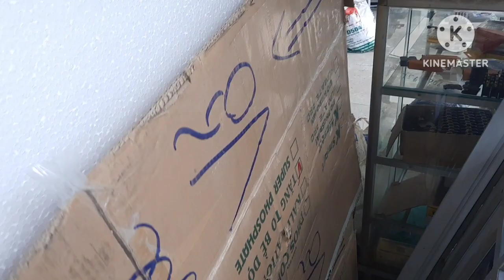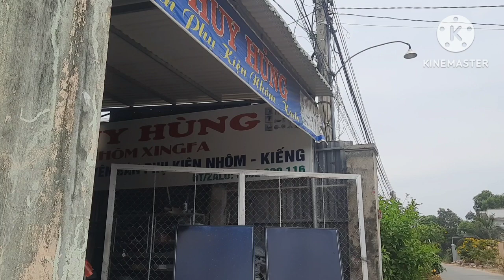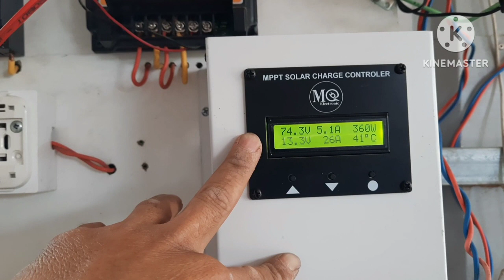NÂNG CẤP THÊM 2TẤM PIN, THÀNH 4TẤM PIN NHẬT VÀ CON SẠC MPPT 45A M,QUÂN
mình mới nâng cấp thêm 2tấm PIN thành 4tấm PIN nhật và con sạc mppt 45a nha